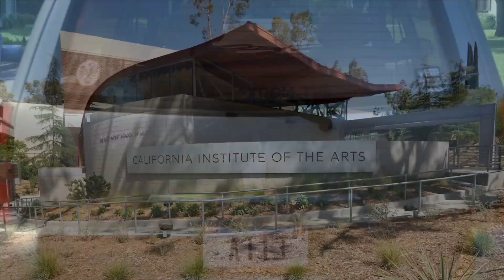Did You KNOW? - FINDING DORY (2016)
Hey Movie Freaks! Movie House is all about movies. We make Movie Mistakes, Facts & many more.

Voice Over by Joe Kent
Script by Vishnu Keloth
Edited by Mian

Italian Afternoon

Dory! Yes Dory, the innocent blue fish that captured our hearts through Pixar’s Finding Nemo finally got the sequel she has always deserved. And we thank Pixar animation studios although it took a ‘little’ gap of 13 years for them to come up with Finding Dory. The flick turned out to be heartwarming and pretty nostalgic and was just a few decimal points shy of the prequel’s IMDB rating. [Show Finding Nemo scene when Nemo reunite with his dad] 13 years, for a storyline that happens just over a year after Nemo reunites with Marlin. As a token of our appreciation to Dory, voiced gracefully by Ellen DeGeneres [only her wallpaper] allows us to take you through 20 interesting facts associated Finding Dory [Finding dory logo in the movie].

FACT 1: The wacky, wanna-be introvert Octopus Hank has only seven tentacles; primarily because the animators realized they could not fit 8 into his body. The movie, brings this into the picture as Dory calls him ‘Septopus’. A brilliant override to avoid fingers being pointed. More interestingly his back story was re-written for the missing limb. For similar reasons in the classic sci-fi film It Came from Beneath the Sea (1955) use this clip] special effects genius Ray Harryhausen [his pic on side] was only able to create a stop-motion giant octopus with six arms.

FACT 2: Hayden Rolence replaces Alexander Gould as the voice of Nemo, due to having outgrown his original role since Finding Nemo, though Gould does have a Cameo as Passenger Carl [Passenger Carl clip or pic] . Although the graceful voice of Dory, was that of none other than Ellen De Generes.

FACT 3: The setting of the film was changed from an aquatic park to a Marine Biology Institute [show the marine institute clip] after the controversial documentary Blackfish (2013) [clip of the movie] was screened for the crew of Pixar. BlackFish is a sad documentary of a killer whale, Tilikum that was held captive for amusement.

FACT 4: This film marks Idris Elba's last of three Disney films in 2016, after Zootopia [show Chief Bogo pic under picture put zootopia logo] and The Jungle Book [show Sher khan pic under the pic show jungle book logo], in which all are voice roles of animal characters.

FACT 5: Finding Dory could have been a 2015 hit had it not been postponed for the release of Pixar’s The Good Dinosaur.

FACT 6: Along with Fluke and Rudder, there is a third sea lion at the Marine Institute named Gerald [show Gerald scene] . Interestingly enough, Gerald was the name of the pelican that almost swallowed Marlin and Dory in Finding Nemo [show the scene from Finding Nemo], only to be stopped by Nigel. Social Networks like 9Gag has already begun demanding a third sequel based on Gerald.

FACT 7: This is the third Pixar film where the supporting character of the prequel grabs the spotlight as the lead character [show Dory scene]. Single eyed Mike of Monster’s University [pic of Mike] and Mater of Cars 2 [scene of Mater from Cars 2] were the other characters who enjoyed lead role by..let say… promotion.

FACT 8: It is the little details sometimes amuses audiences – Notice, The truck has a sticker on the back that says: "Share the road, don't be shellfish". [show the sign]

FACT 9: In the Spanish-dubbed version screened in Mexico, the voice of the intercom at the Marine Life Institute is performed by Dr. Rodolfo Neri Vela, a Mexican scientist and astronaut that has worked with NASA.

FACT 10: Whereas..In the Swedish-dubbed version, the voice of the intercom at the Marine Life Institute is performed by Jonas Wahlström. Wahlström is a famous Swedish animal expert, owner of the Aquarium at the outdoor zoo Skansen. He's also the owner of a sushi restaurant.

Are you actually reading this?
MH is Awesome